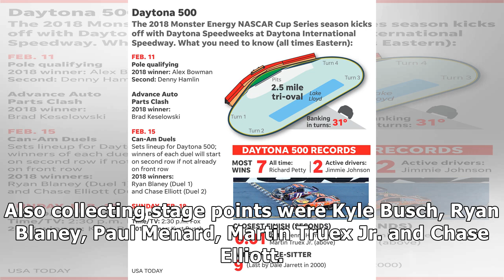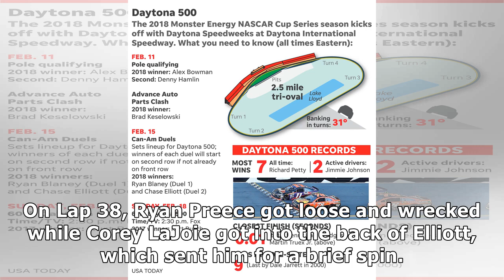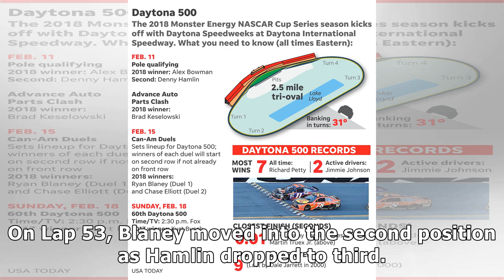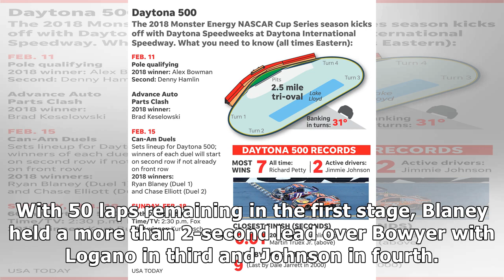Ty Dillon takes photo-finish win in dramatic Stage 1 at Bristol